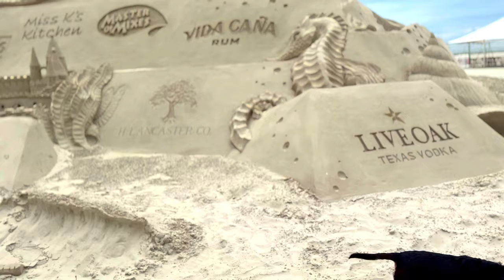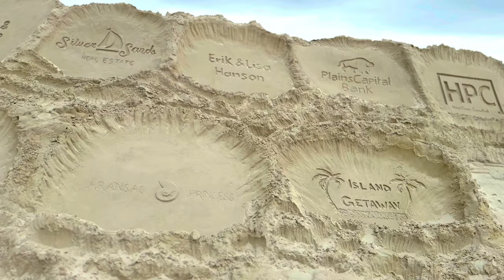TEXAS SANDFEST: Quick Tour of Sand Castles with iPhone 15 Pro Max CINEMATIC Mode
Showing Austin, LLC takes you through a quick tour of the sand castles built at the 2024 SANDFEST in Port Aransas, Texas on  the day after the event, without the crowd!

Ths was shot handheld in CINEMATIC mode on an iPhone 15 PoMax

Showing Austin, LLC provides premium photography, cinematic videography and 360 scans for real estate and business in Austin, Texas.

Showing Austin, LLC provides premium photography, cinematic videography and 360 scans to the real estate market in Austin, Texas - and ideas for real estate photographers.